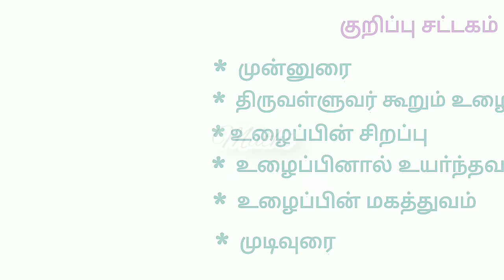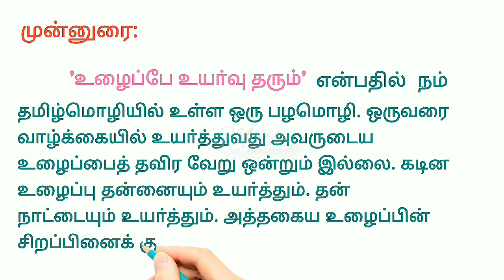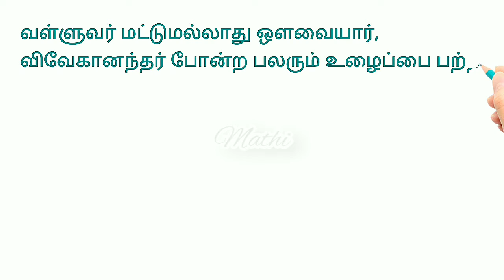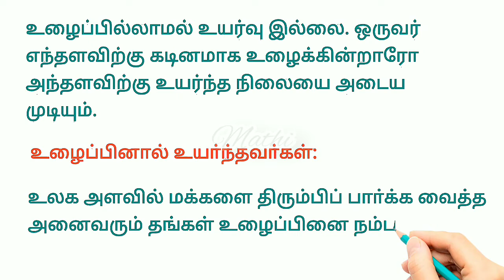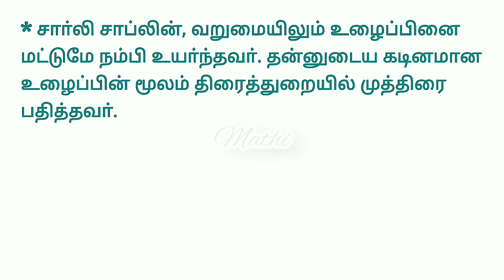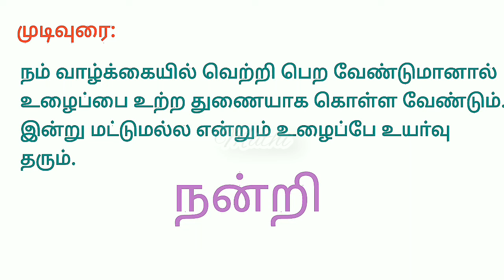உழைப்பே உயர்வு | தமிழ் கட்டுரை | ULAIPE UYARVU | உழைப்பின் அவசியம் | பொதுக்கட்டுரை | ESSAY